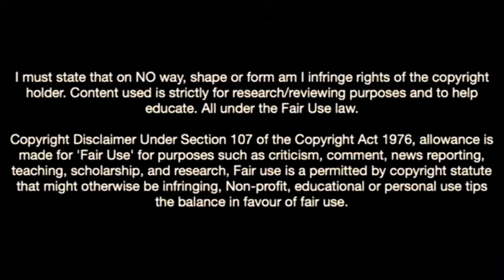Merih Demiral-The Turkish Monster Defender In Atalanta